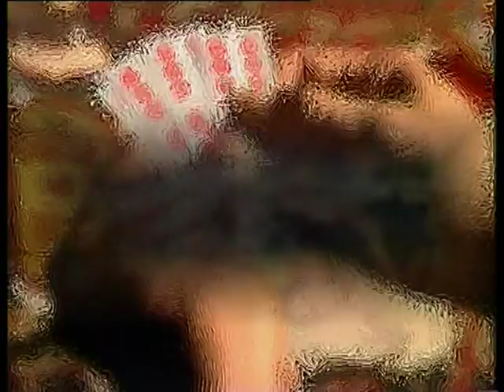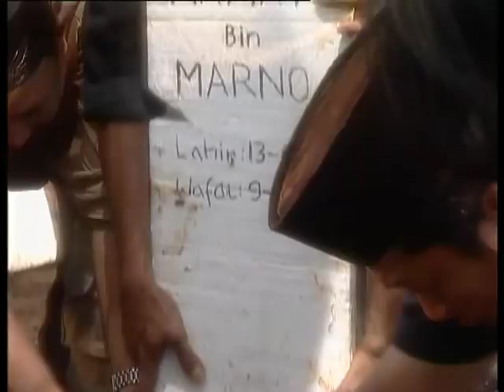Tidak Diterima Bumi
ke toko google-play dan download OKVideo！
Film-film menarik menunggu anda loh!
OK Video menyediakan film bioskop, FTV, MV, Karaoke, dan masih banyak lagi, hanya dengan menjadi pengguna setia kartu OK Taiwan Mobile dan menggunakan handphone android dengan fasilitas internet, kamu dapat menikmati seluruh film-film kapanpun kamu mau! OK Video menggunakan sistem streaming sehingga kamu tidak perlu takut sampai ketinggalan! Pelayanan ini hanya untuk android 4.0 atau lebih.
silahkan pergi